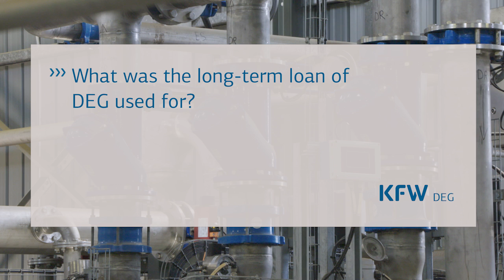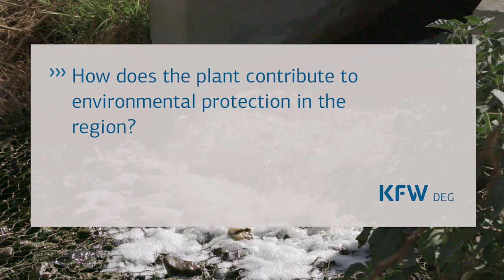James Villet - Namibia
Waste water - raw material instead of waste material: Namibian company develops innovative solution for industrial customers